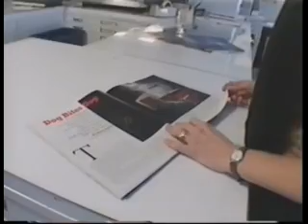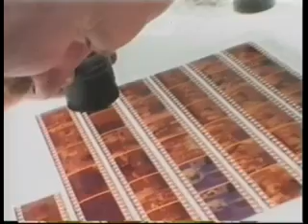Jeff Mermelstein (Media Matters) Part 1b